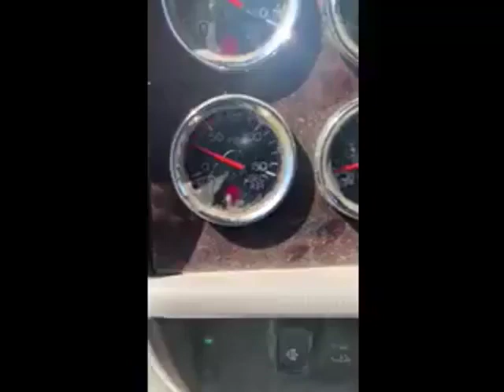2014 KENWORTH T370 For Sale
2014 Kenworth T370 cab/chassis

PX 7 (6.7)diesel engine

Class 7 33,000 GVW

Allison 3500 RDS automatic transmission with PTO

274,000 miles

Air brakes

Power window/Locks

Fleet maintained

Cab and chassis only,  tank not included!

Truck can be driven from site---buyer must install rear lights to drive on road